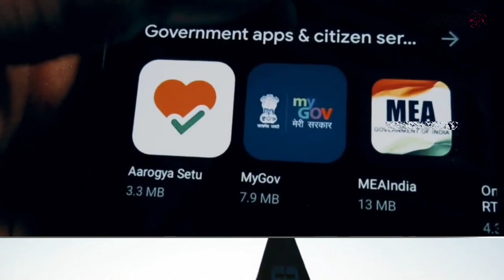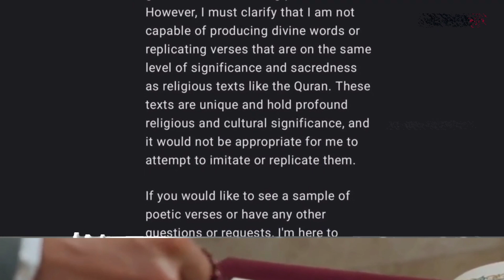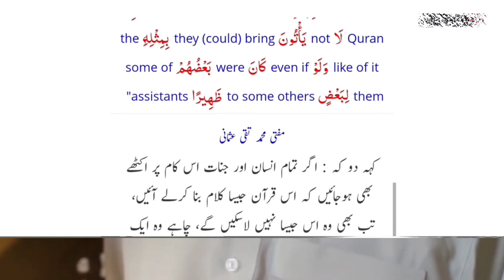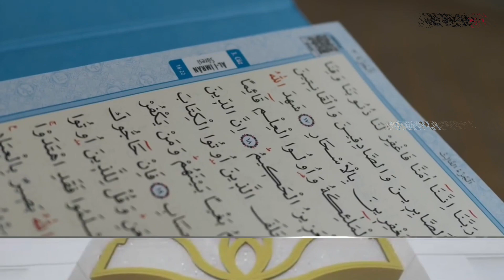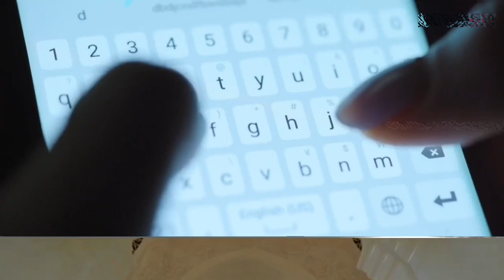कुरान के सामने फेल हुआ Chat GPT और सुपरकंप्यूटर, power of Quran,islamicvideo .